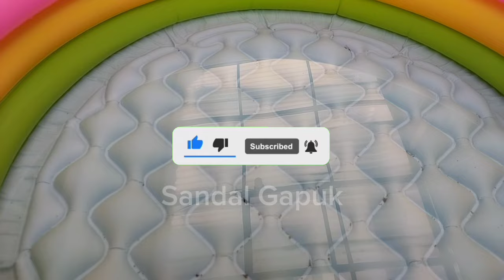Menemukan balon warna-warni, telur kejutan ada hadiah, serok ikan lele, glofish, sepat biru 138